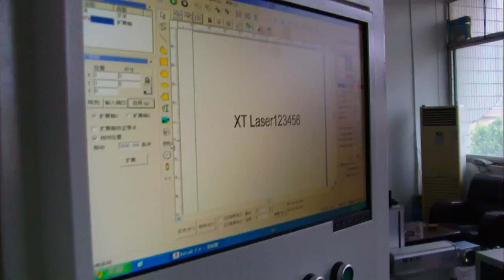3M XT LASER+flexible lable sheet marking